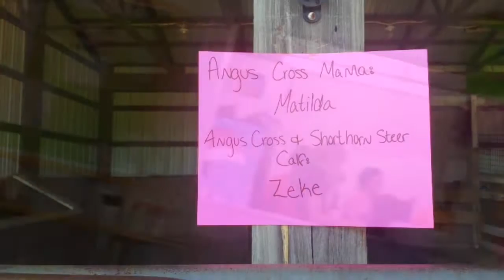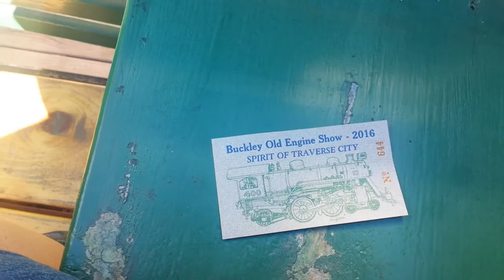Robyn Sunshine: Visiting Buckley Old Engine Show 2016 vlog#17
I am at the Buckley old engine show. me and Austin (my cousin) is going on a train. There is also Bloopers at the end of this video. :)